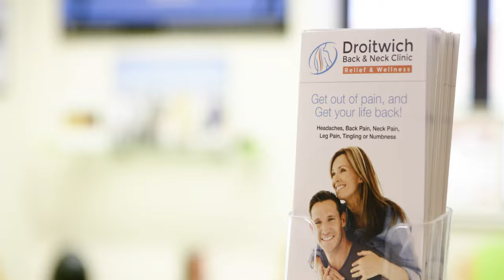Droitwich Back and Neck Clinic Promotional Film - Short Version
Find out how we can give you your life back at Droitwich Back & Neck Clinic.